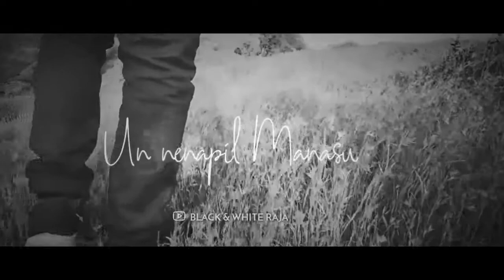En sirippu udanchu sedhari kedakku | WhatsApp status tamil